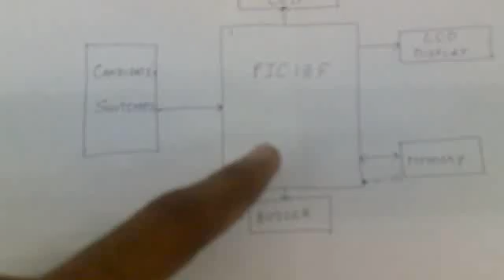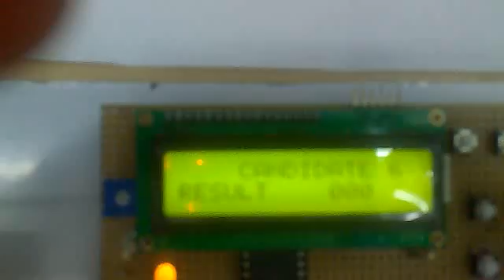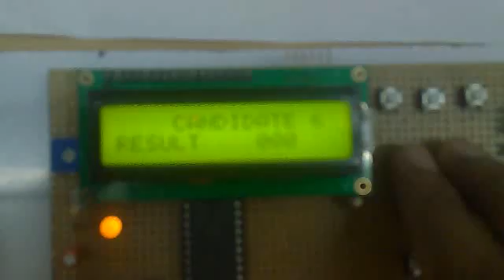Electronic Voting Machine.mp4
Electronic Voting Machine

The Electronic Voting Machine is designed by IMBUENT TRAINEE(s) in  Summer Training year 2011. The PIC18F Micro-controller and AT24C02 used in this Project.

Basic Features:
- Using Internal Crytsal Oscillatior
- Easy to Use
- Can  store result even at power off.
- Also show Winner of Candidate
Trainee have designed circuit as well as software in Embedded 'C' in MPLAB IDE and MPLAB C18 Compiler.